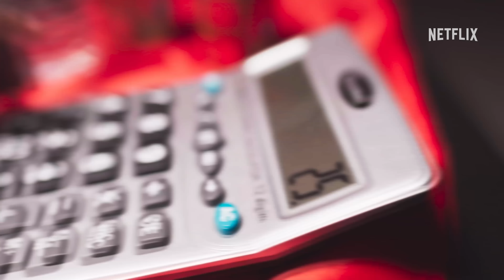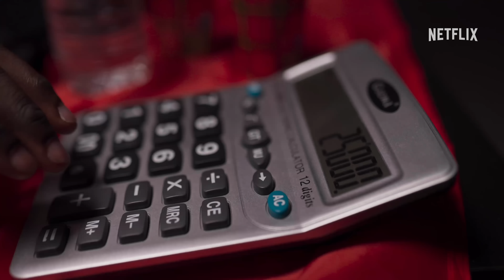LEDOS - Chaud (Clip Officiel) | Nouvelle École saison 2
Le duo d’artistes LEDOS interprète leur titre "Chaud" pour l'épreuve des clips officiels de la compétition de rap Nouvelle École, saison 2.

“CHAUD”
Interprété par LEDOS
Paroles de LEDOS
Musique de Puch’K
Clip réalisé par DAYMOLITION
© NETFLIX MUSIC LLC - Colligence Records - LEDOS

TUDUM !